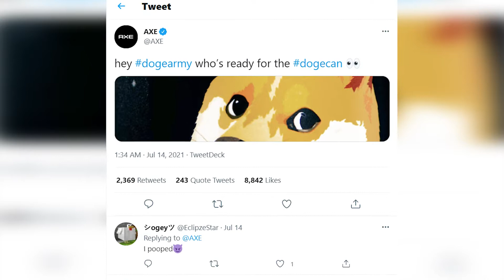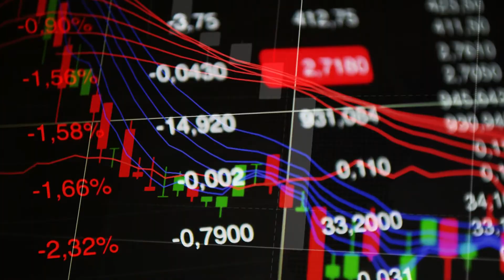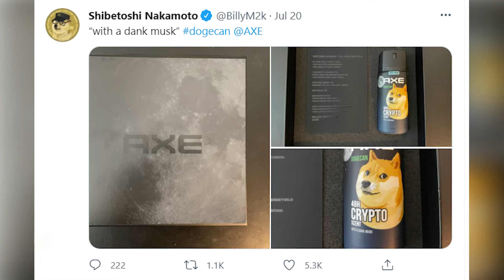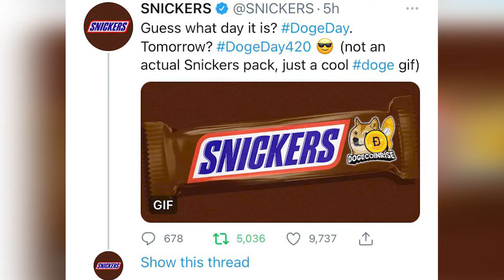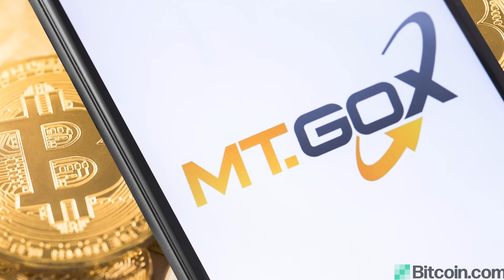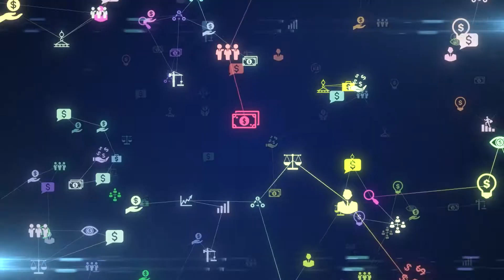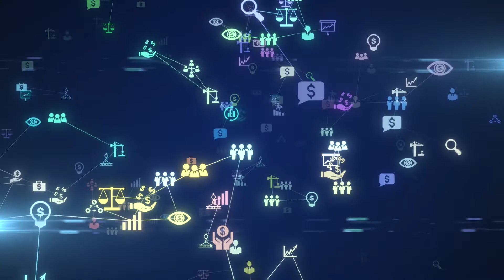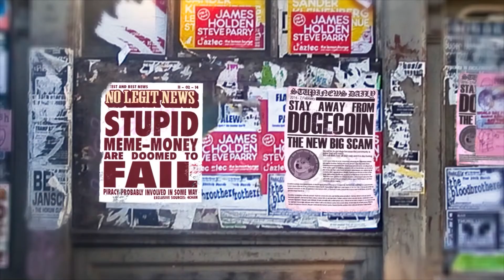Axe and Dogecoin? - The future of Dogecoin | Crypto Doge News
Many companies have been trying to work it out with cryptocurrency. They all have been making claims that if Dogecoin hits $1 they will release special edition products. Find out what will be the future of Dogecoin. Watch the video to know in details about the companies.

🔮 Chapters
00:00 Introduction
00:35 The Dogecan
02:28 Value of Dogecoin
02:54 What to expect now?
03:59 Upgrades of Dogecoin
05:02 Transaction Malleability
06:12 Check Sequence Verify (CSV)
07:28 Opinions
08:16 The End

▶️ At Crypto Doge News, we share every day everything about dogecoin. This includes Dogecoin predictions, dogecoin price, dogecoin news, dogecoin updates, and dogecoin technical analysis.